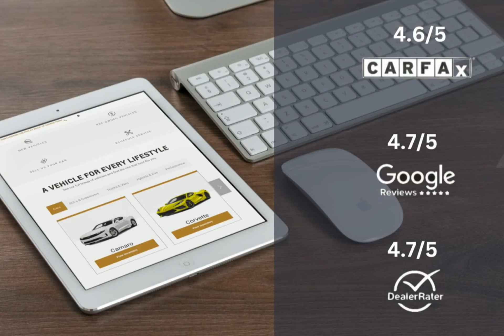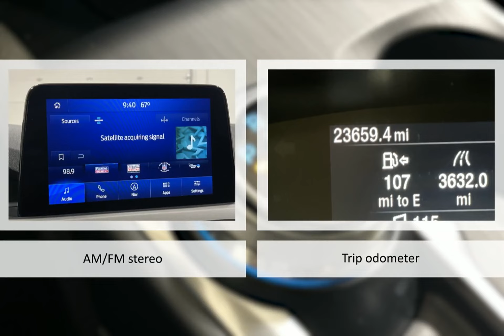2021 Ford Escape Lexington Georgetown Nicholasville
2021 Ford Escape   Dan Cummins of Georgetown is proudly serving our friends and neighbors in Lexington, Georgetown, and Nicholasville.